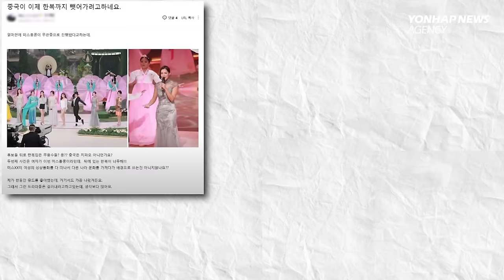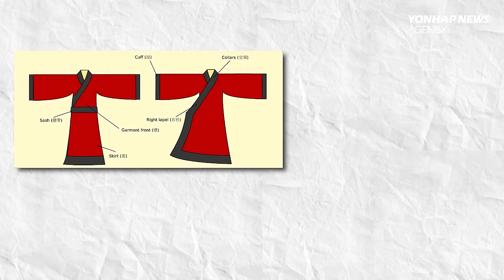Hanbok is Chinese? False claims about Korean traditional attire debunked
Hanbok showed up in NBC’s “The Tonight Show” with BLACKPINK’s song ‘How You Like That’ gaining widespread attention especially through K-pop. But along with the global interest, Hanbok started to suddenly appear a lot in Chinese dramas and games.